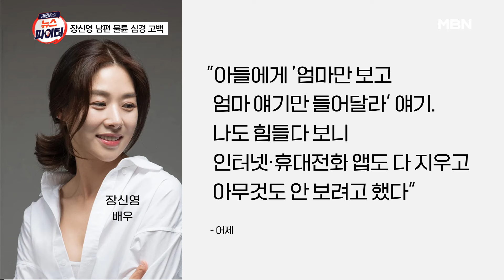"내가 먼저 다가갔고 후회 없다" 장신영, 남편 불륜 심경 고백 - 김명준의 뉴스파이터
장신영, 그간의 심정 솔직하게 털어놔
장신영 "인터넷 등 아무것도 안 보려고 했다"
남편 강경준에게 먼저 손을 내민 장신영
"발가벗겨진 남편 보는 것도 힘들었다"
"가정 지키겠다 결심한 이유, 자식들 때문"